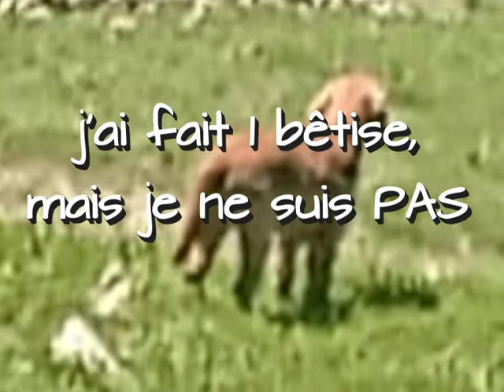HINDY DISPARU A SUPERDEVOLUY 05250 LE 21/05/2020 SUSPICION DE VOL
MERCI DE NOUS AIDER EN PARTAGEANT CE DIAPO EN MASSE ET PARTOUT . HINDY PEUT SE TROUVER N'IMPORTE OU
Recherches d'animaux perdus ou volés
chiens perdus, chiens trouvés, chiens volés, animaux perdus, animaux trouvés, animaux volés